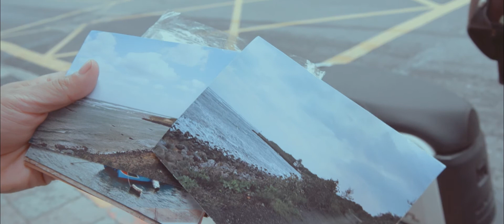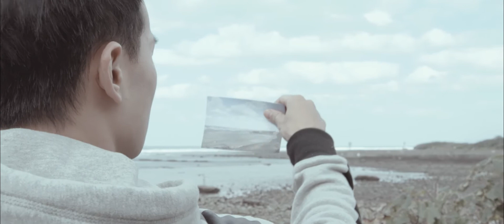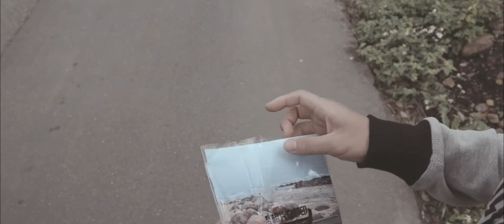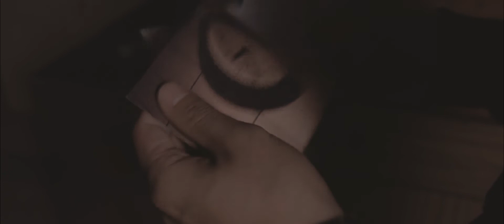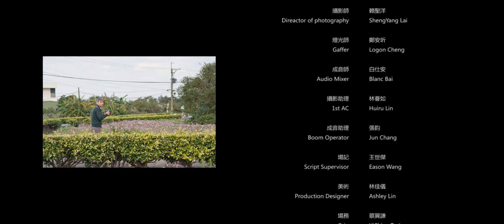羅昊元 Eason Lo－微電影《自拍照selfie 》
2014年，冬。

算是我人生中微電影啟程的開始

誠摯的感謝林導和賽爾映像團隊的照顧與指教

一起從逆境中突破

我的微電影處女秀《自拍照selfie 》

請大家多多指教與包涵！